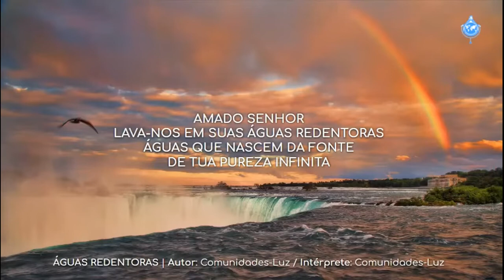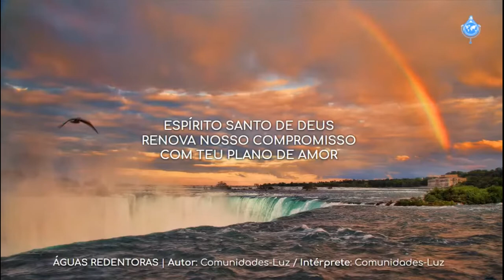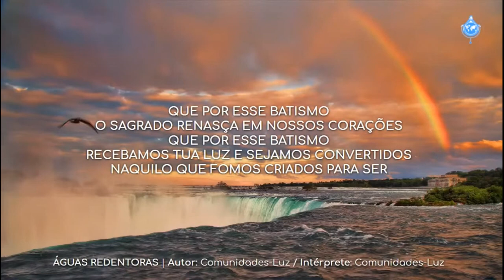ÁGUAS Redentoras (Autor: Comunidades-Luz)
Intérprete: Comunidades-Luz

Canção entoada durante:
7º dia: Novena a São Rafael Arcanjo • 20 janeiro 2021 • 6h (Bogotá) • 8h (Brasília) • 12h (Berlim)